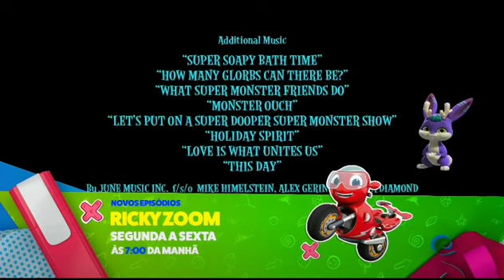(Febrero 2022) Créditos finais supermonstruos em açao-novos episódios ricky zoom-feed Brasil